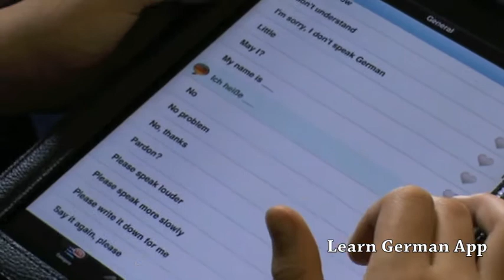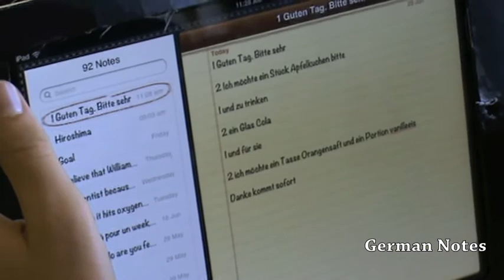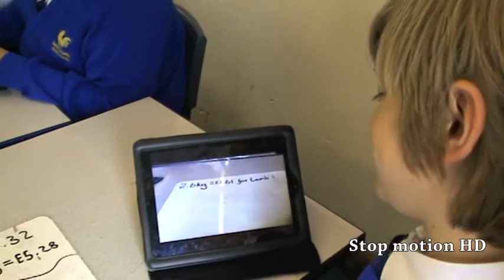Using Apps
Our Research Project Manager, Siv Svanaes poses questions around app usage with pupils Honywood Community Science School in Coggeshall, Essex.